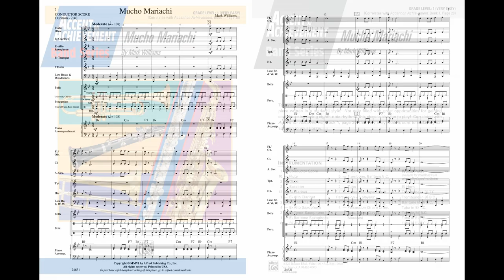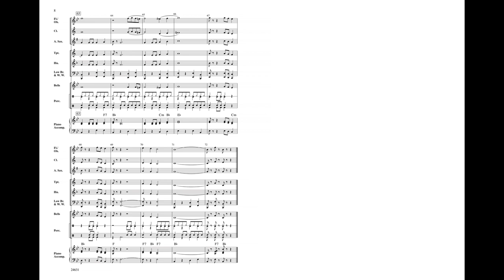Mucho Mariachi, by Mark Williams – Score & Sound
Mucho Mariachi
By Mark Williams
Item: 00-24631
Series: Accent on Achievement
Format: Conductor Score & Parts
Grade: 1
Take your students on a musical trip "South of the Border" with this engaging and tuneful piece in mariachi style. Filled with great opportunities for gaining confidence in playing eighth-note rhythms, this piece is also just plain fun to play! Correlated with Accent on Achievement, Book 1, page 20, this very easy work will make a great addition to your band library. This title is available in SmartMusic.